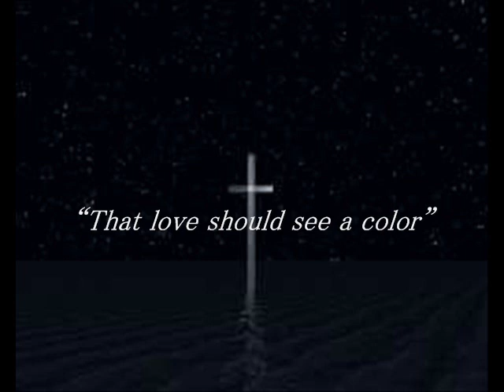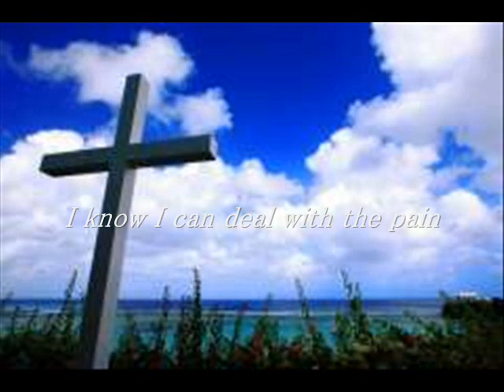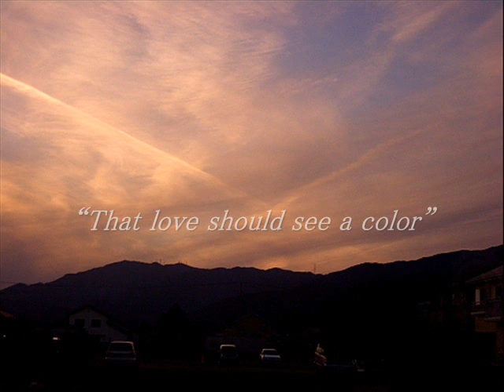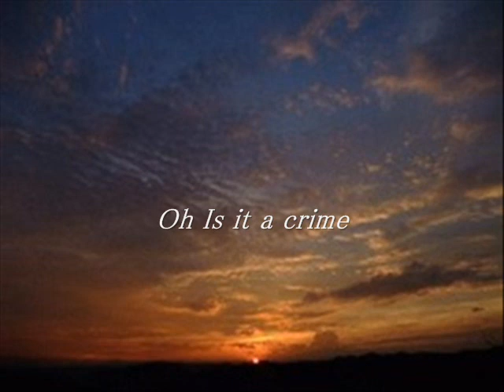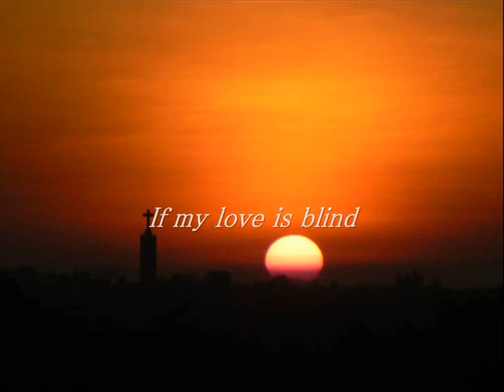Crucify My Love X Japan ピアノ弾き語り cover by kei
先日UPした短いピアノソロヴァージョンの弾き語りです。
この曲も、FILIA  REGISという楽譜出版社の沙藤美月さんが
1996年12月31日の東京ドームでのLIVEで演奏されたものを譜面に起こしたものです。
なのでCDの音源とは違います。
この曲の美しく切ない響きが好きです。